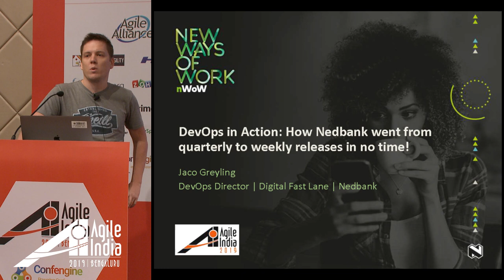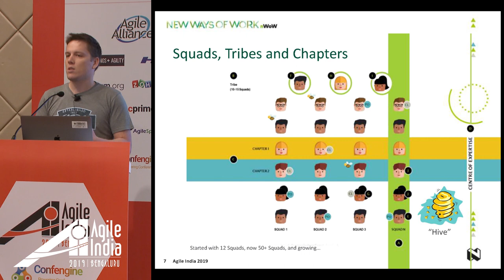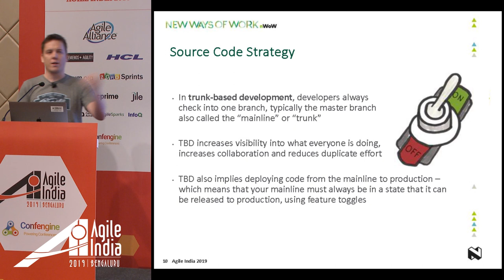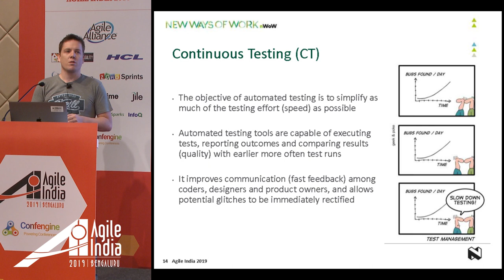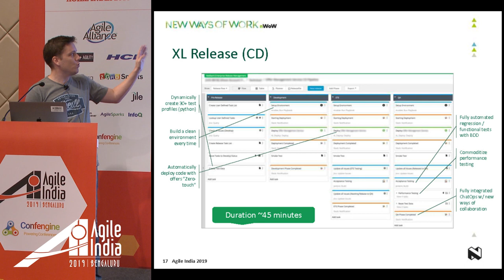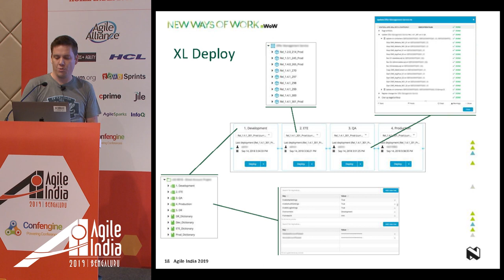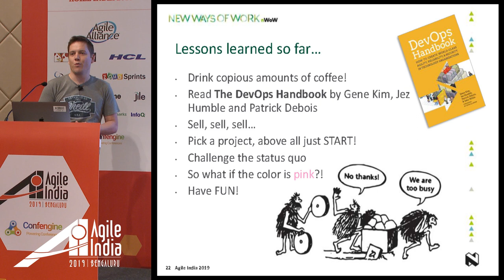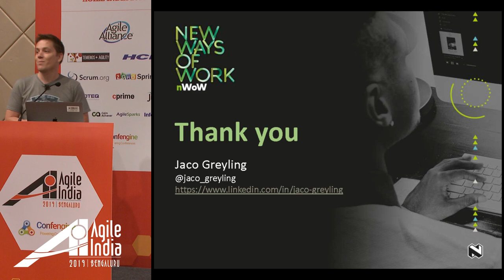DevOps in Action:How Nedbank went from quarterly to weekly releases by Jaco Greyling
DevOps in Action: How Nedbank went from quarterly to weekly releases in no time!

As part of Nedbank's nWoW initiative we also started implementing DevOps practices within product teams; breaking down cultural biases, redefining new processes and standardizing on our DevOps toolchain. Today, months later we’re successfully doing production releases on a weekly basis, fully automated.

A couple of months ago Nedbank started a new initiative called nWoW (new Ways of Working). Taking inspiration from the Spotify model we created a number of squads (product teams) responsible for landing new features on the Nedbank Money App platform. Both the GT DevOps toolchain and DFL DevOps teams joined forces to create an enterprise grade CI/CD pipeline by injecting DevOps engineers into the squads and automating the deployment pipeline. To date we’ve done over 600 deployments (per squad) and we just introduced weekly production releases! We’ve started to shift-left our performance testing, putting a bigger emphasis on TDD and finding defects earlier in the lifecycle. In a nutshell our quality has improved dramatically.

Come and listen to our story, the lessons we’ve learned and the journey we took over the last couple of months. We continue to optimize our delivery value chain, but we’re on a new trajectory and the future is exciting!